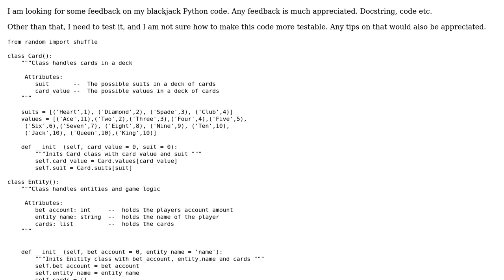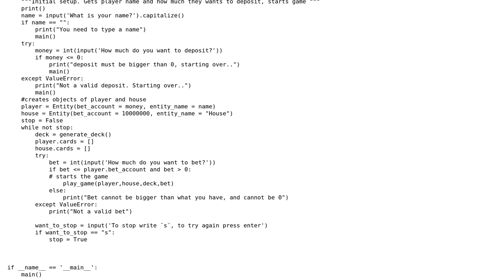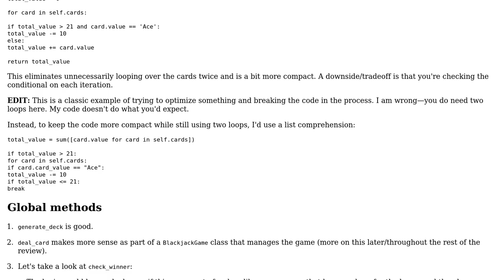Code Review: A Python Blackjack terminal based game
With thanks & praise to God, and with thanks to the many people who have made this project possible! | Content (except music & images) licensed under CC BY-SA | Music | Images & others | With thanks to user fames user AleksandrH user 200_success and the Stack Exchange Network Trademarks are property of their respective owners. You are responsible for your own actions.